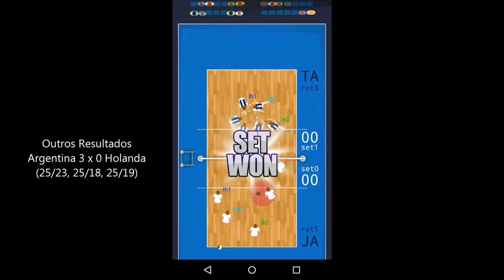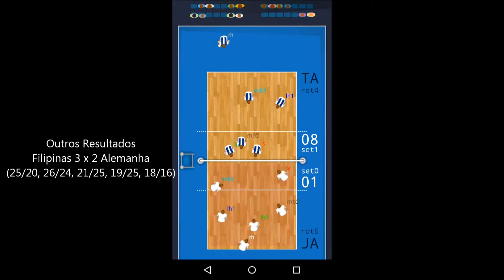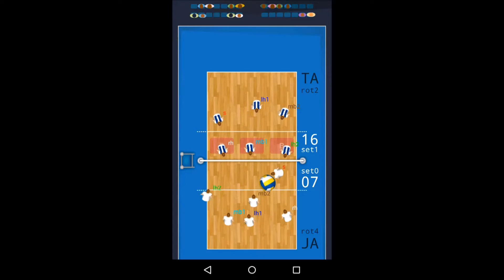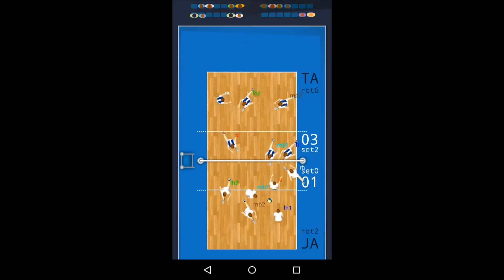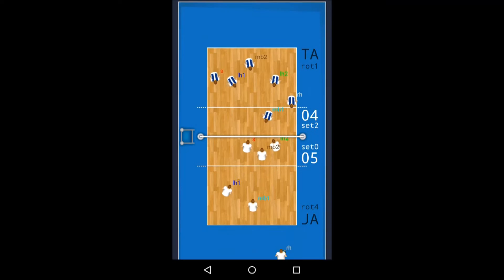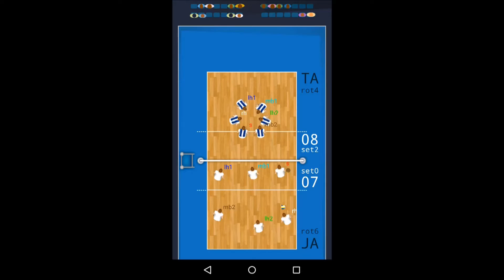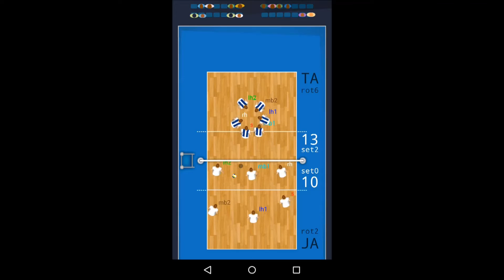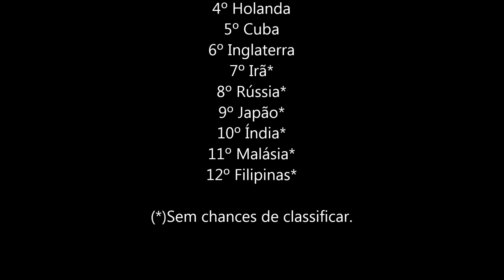Liga Mundial de Vôlei Masculino - Japão x Tailândia